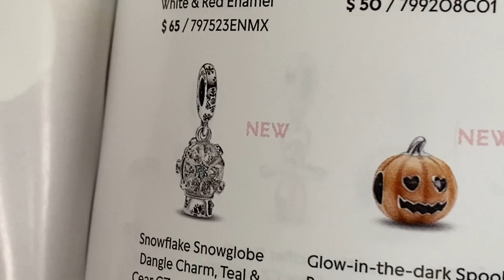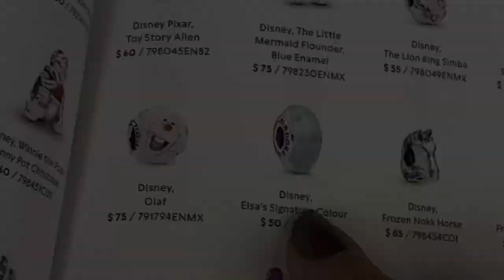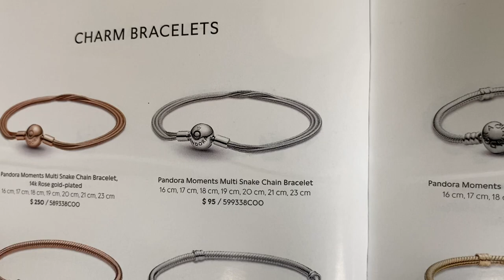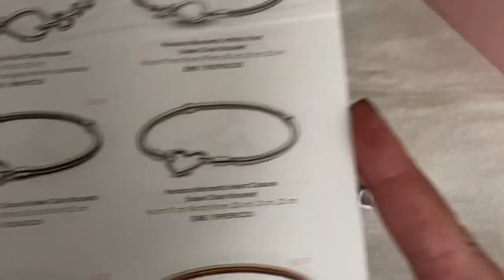PANDORA WINTER 2022 COLLECTION | Styled 3 Ways ❄️❄️❄️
I hope you enjoy watching this video showing my new purchases from Pandora’s Winter Collection 2022 styled into 3 different bracelet designs.